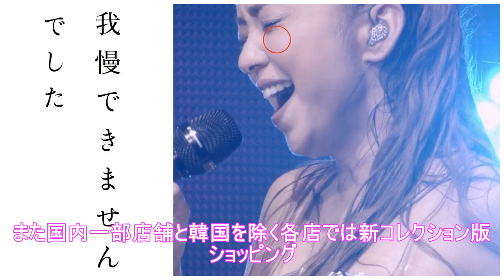安室奈美恵 × H&Mメイキング映像公開、「MY HEROネックレス」発売決定（写真23枚 / 動画あり / コメントあり） - 音楽ナタリー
「Namie Amuro × H&M」メイキング映像のワンシーン。 安室奈美恵とファッションブランドH&Mによるコラボレーション企画「Namie Amuro × H&M」の新コレクションのメイキング映像がYouTube、H&M Magazineにて公開された。春に第1弾が展開され、好評を博した「Namie Amuro x H&M」。8月21日の販売開始を前に公開されたメイキングではキャンペーンビジ...